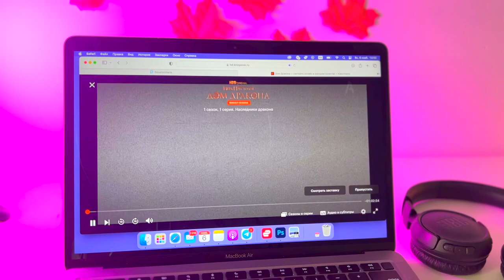STUDYING FOR A TEST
Thanks for visiting my channel and saying hello to Maggie.

FAQ:
- What is her name? Maggie
- What breed? Welsh Corgi Pembroke

corgi chilling at sea, corgi puppy, first time at home, puppy,
going for a walk for the first time